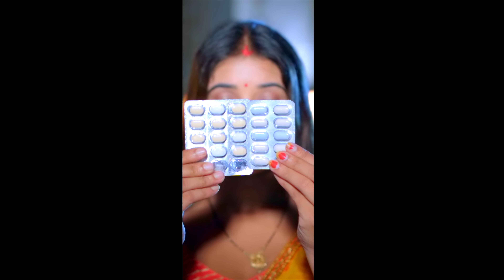Video - Golu Gold Superhit Song - दवाई चलता - Dawai Chalata - Bhojpuri Song 2024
Audio Credits ♪
Song - Dawai Chalata
Singer - Golu Gold
Actress - Smriti Thakur
Lyrics - Prabhu Bishunpuri
Music Director - Chaman Singh

📽️ Video Credits 📽️
Video Director - Naveen Singh
Digital Marketing - Lokdhun
VG - 33403

Lyrics.

पहिले जैसे अब ना भलाई चलता,
तनी हट के सुतs देहिया के दवाई चलता -2
तनीको ना साइयाँ जी ढिलाई चलता,

सेज प परहेज कर,देह से ना अंगेज करs
बानी लरकोर अभी जनि डएमेज करs-2
बात बुझ तहरे कमाई गलता,

सट जनि जरीया हो,खींचs जनि साड़िया हो
गोलू विसूनपुरी जनि करs बरीयरीया हो - 2
शक्ति सोना मन में तहरा कथी पलता